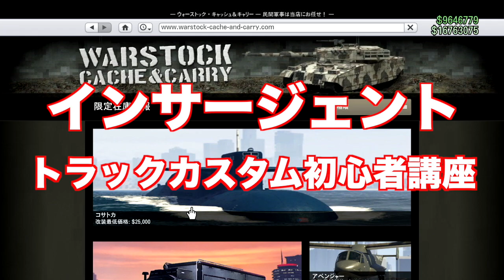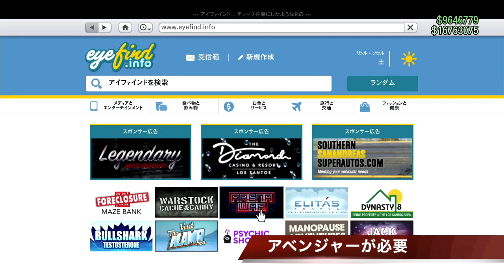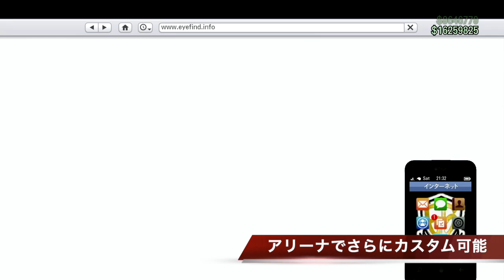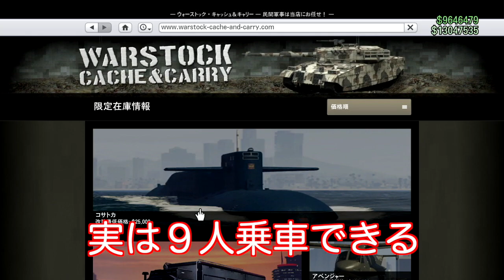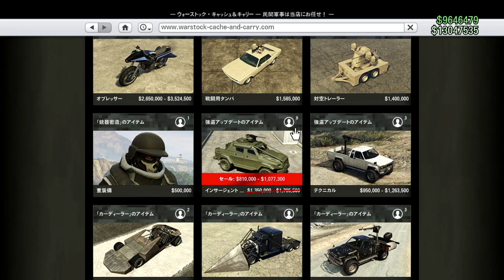【高性能】防御力最強のインサージェントトラックカスタム初心者講座・個人車両化や耐爆性能・カスタム項目について・GTAオンライン